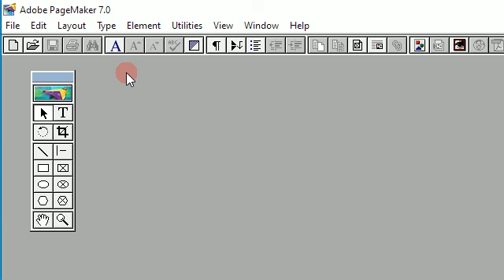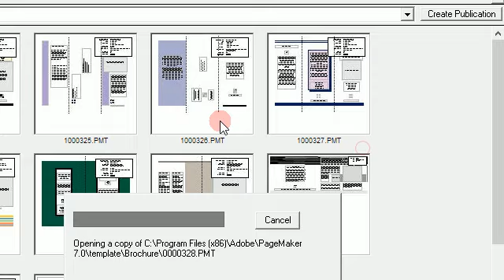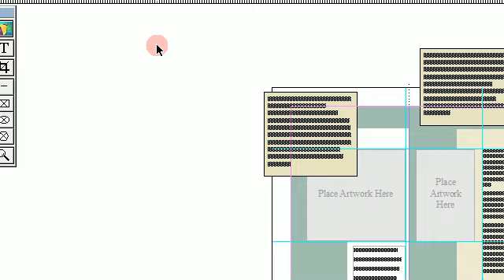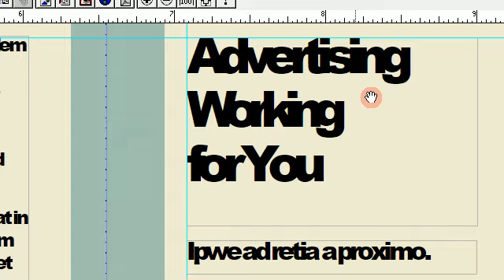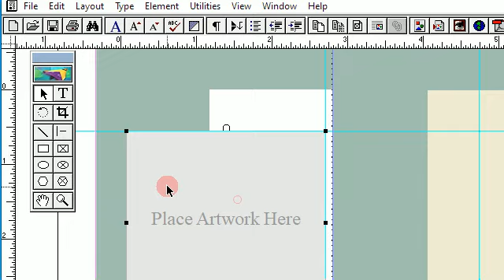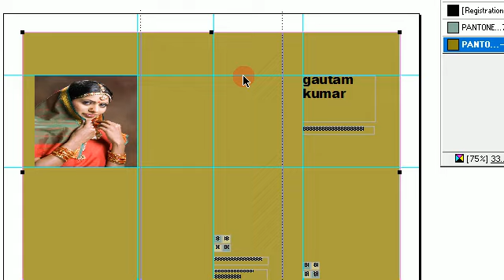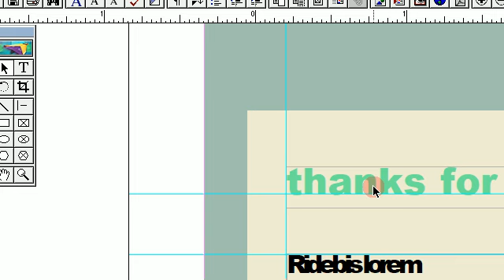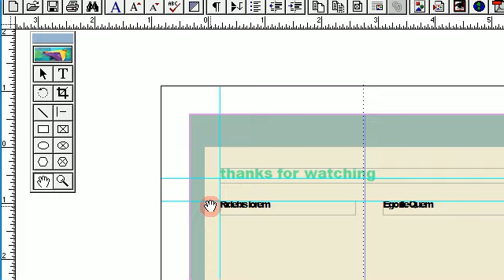Pagemaker 7 Mein Tri Fold Brochure Kaise Banaye Easy Tarike Se,How To Tri Fold Brochure in Pagemaker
Pagemaker 7 Mein Tri Fold Brochure Kaise Banaye Easy Tarike  Se , Simple Way To Tri Fold Brochure in Pagemaker in Hindi